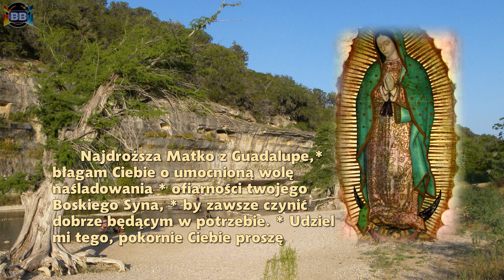4 dzień Nowenny do Matki Bożej z Guadalupe